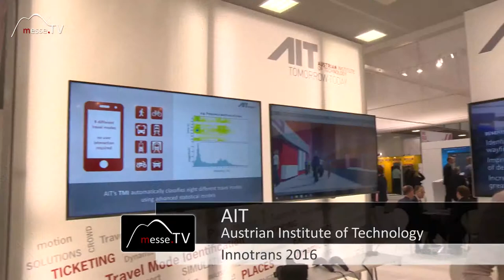AIT • Warum das AIT auf der Innotrans ausstellt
Die InnoTrans Messe in Berlin ist eine wichtige internationale Fachmesse im Bereich der Verkehrstechnik. Das AIT, Österreichs größtes außeruniversitäres Forschungsinstitut zeigt als Messeaussteller dort seine Innovationen.

Die internationale Wissenschaftsszene, Analyse und Optimierung von Industrieprozessen, Menschenströmen, Zukunftstechnologien, Infrastruktur und Umweltfragen sind die Hauptaufgaben des AIT.

Di Arno Klamminger, Head of Business Unit erklärt warum es für die AIT so wichtig ist auf der InnoTrans mit dabei zu sein!

Im Gespräch mit Di Arno Klamminger auf der InnoTrans 2016.